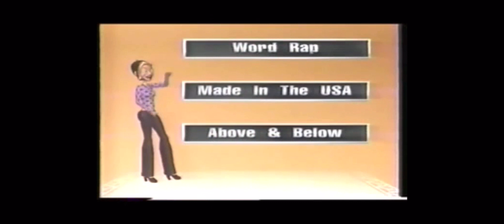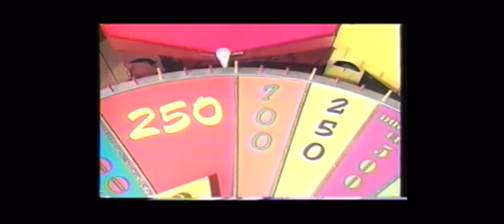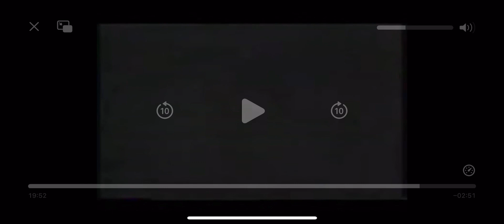Wheel 2000 Part 3